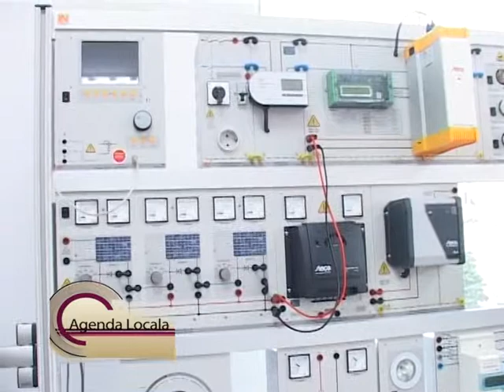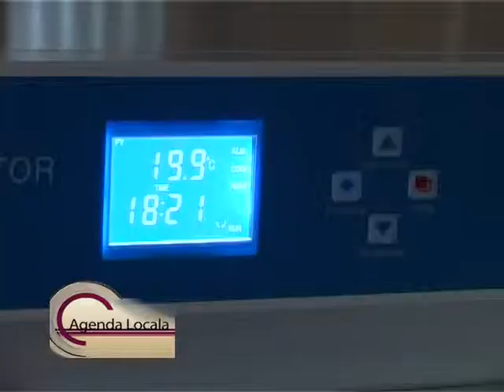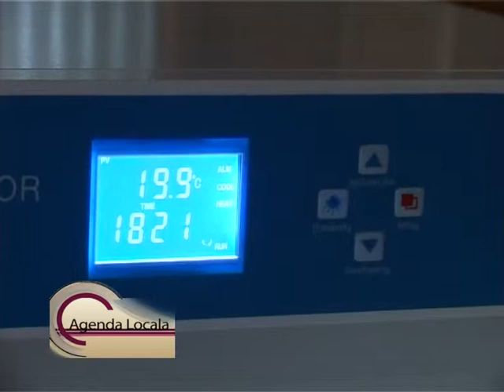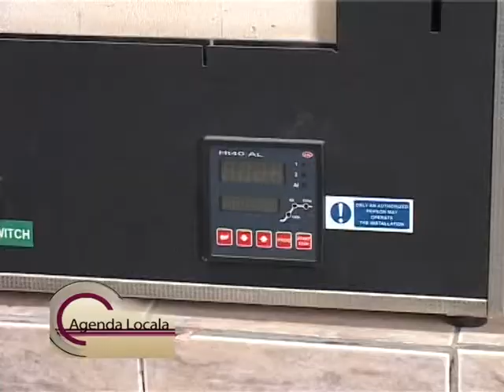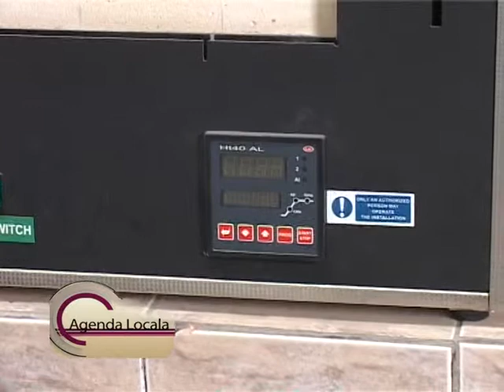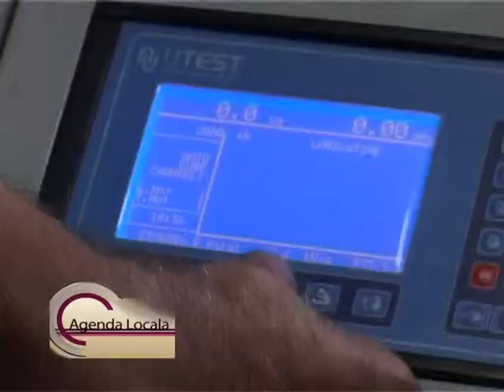AGENDA LOCALA UCB 20 06 2014